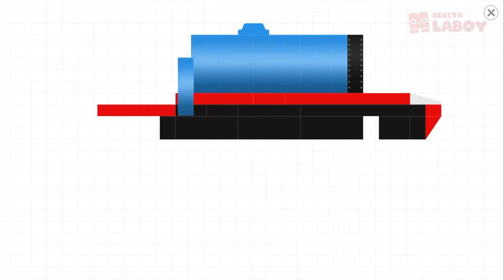🚂🚃Building the Thomas Locomotive Steam Railway 🚂🎢 🏔️Labo Brick Train #136